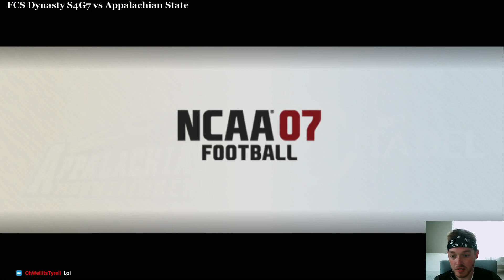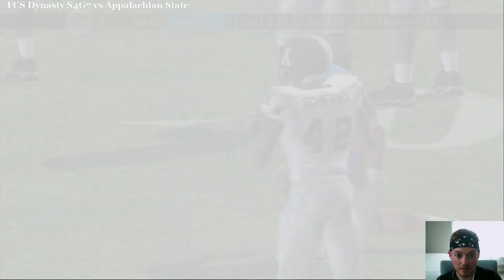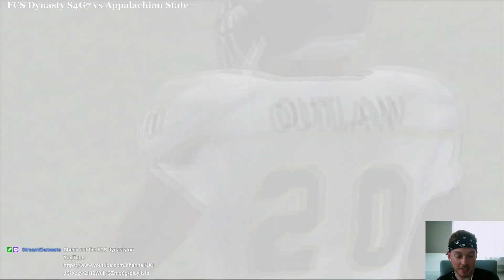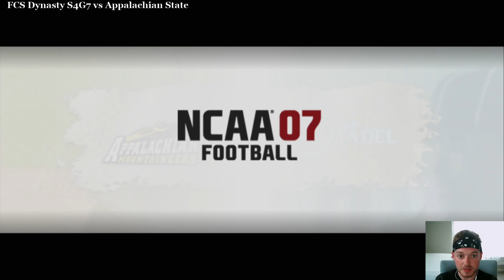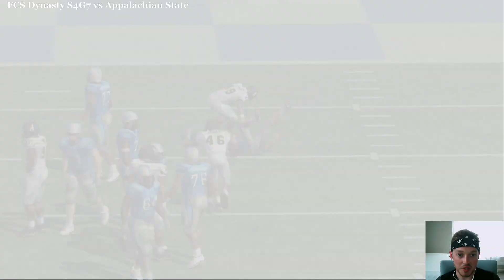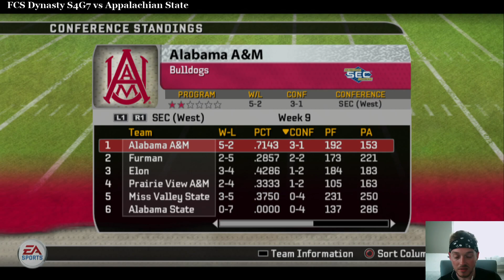The Citadel - S4G7 vs Appalachian State - NCAA Football 07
Currently streaming a new dynasty on Twitch!